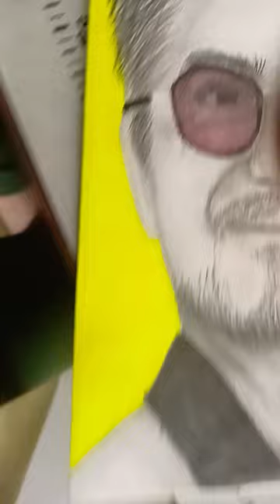ironman drawing art